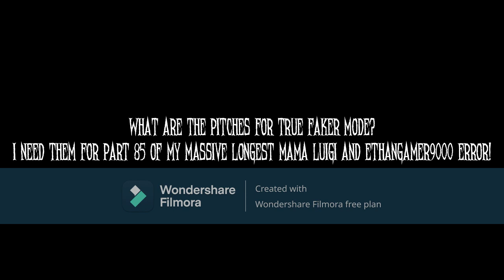Question for True Faker Mode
If you want to pitches voice, tell me!